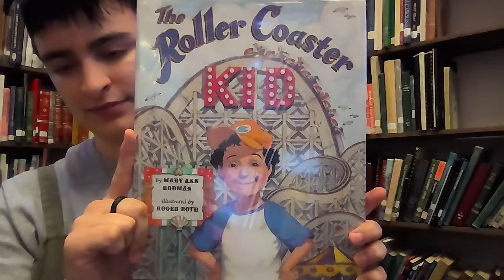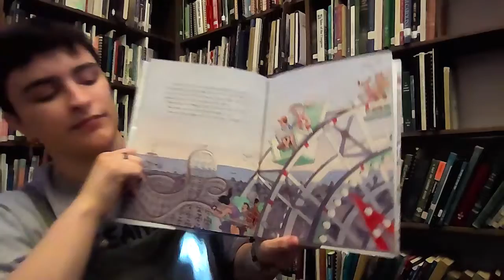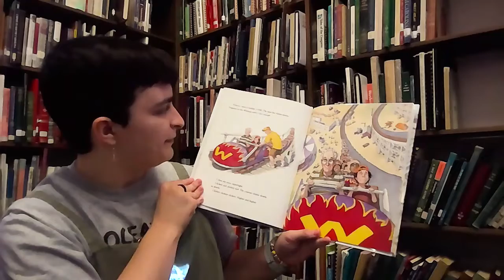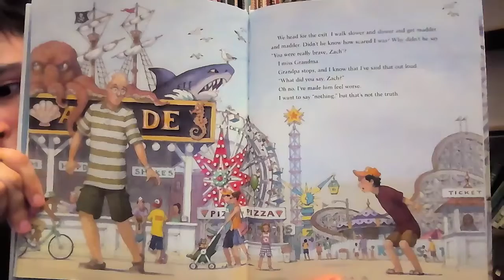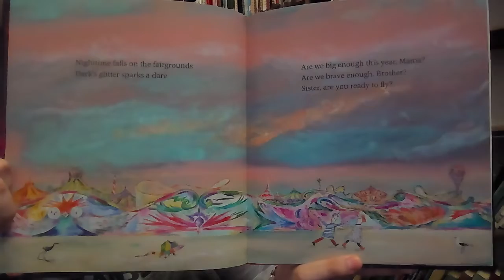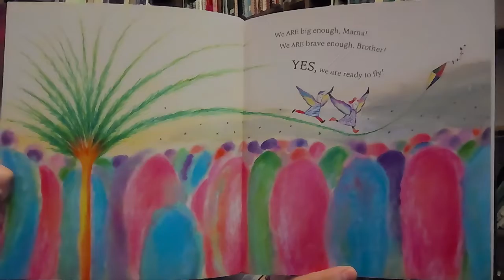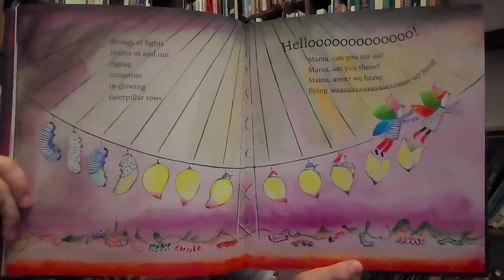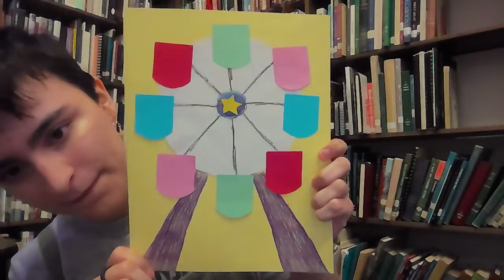County Fair: Storytime at the Library (Children's Program)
Welcome to Storytime with Fairfield County Library! This video is a part of our Virtual Storytime series, featuring our Children’s Librarian, Miss Nina. It is the fourth week of October and this week’s theme is the county fair. Today we are reading “The Roller Coaster Kid” by Mary Ann Rodman, illustrated by Roger Roth, published by Viking and “Night Sky Wheel Ride” by Sheree Fitch, illustrated by Yayo, published by Tradewind Books.

Storytime kits are available for pickup in the children’s section of our Winnsboro branch as soon as the Storytime goes live. Please be sure to remember when picking up a Storytime kit to be sure that you are grabbing the one for Group B. Because we have Storytimes geared towards different age groups, the crafts included in the kits are chosen with a specific age group in mind and will not be as fun for kids who might get bored or frustrated with a craft that is too easy or too hard.

This week’s Storytime kit includes: a recipe for Baked Elephant Ears from tasteofhome.com, a coloring sheet, and the Ferris Wheel craft.